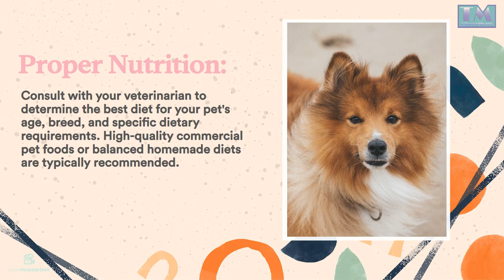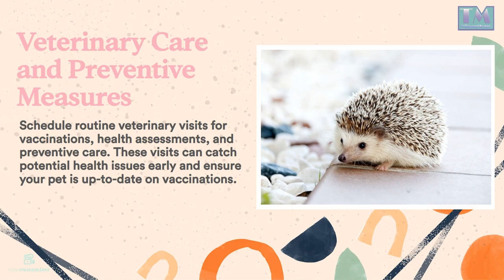Looking After Your Pets